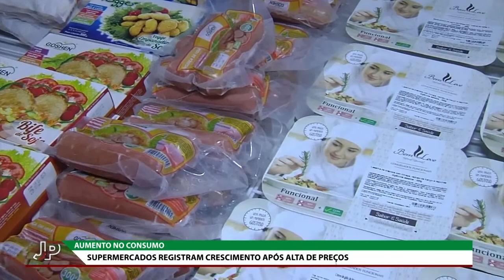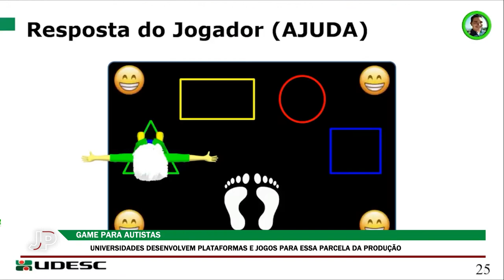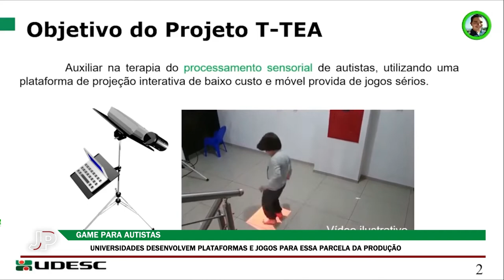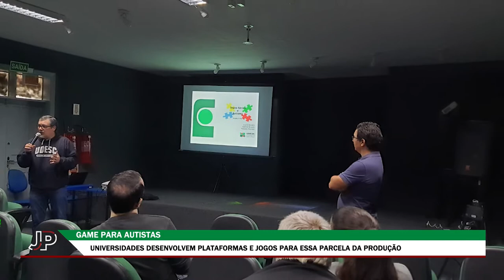Jornal do Parlamento - 24/10/22